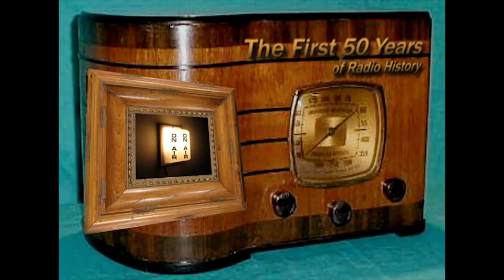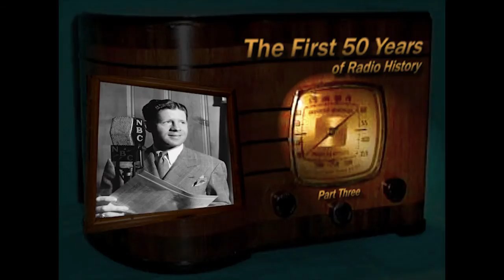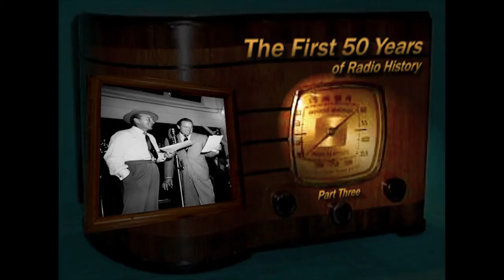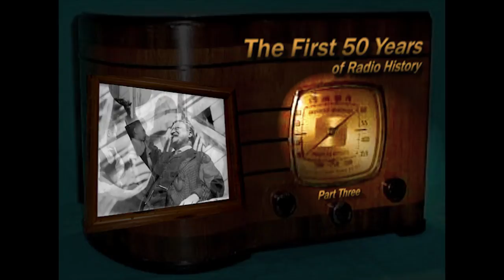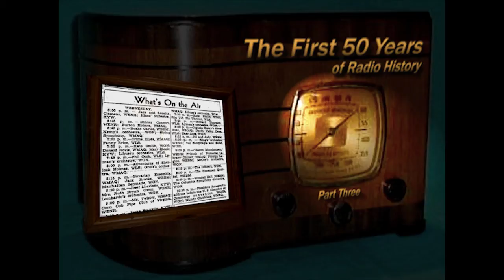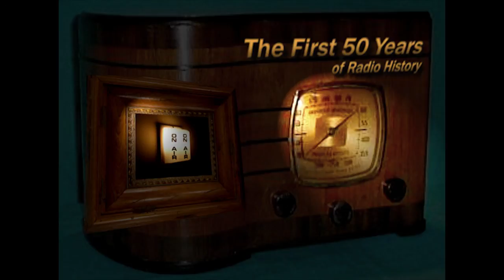Oldtime Radio Documentary "The First 50 Years" The History of Radio Part Three